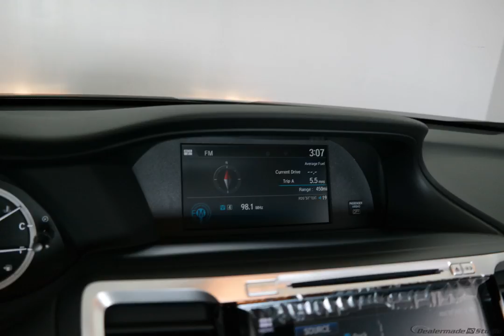2017 Modern Steel Honda Accord 4D Sedan #5911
New 2017 Modern Steel Honda Accord 4D Sedan EX-L Gry #5911